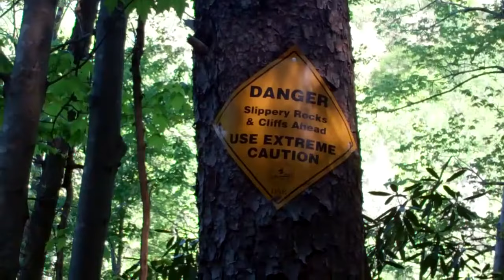A hike in the Eastatoe Valley to the top of Twin Falls GNHA 4 22 15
I deleted this video because YouTube claimed the music was a violation of copy right which was not true because flip share made the music available to use. They silent my video.
So I upload this video again and I will change the music to one of YouTube offered music.